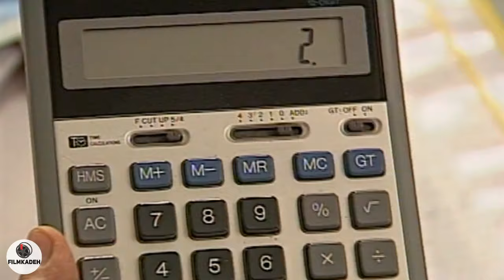سریال هتل پیاده رو - قسمت 13 (قسمت آخر) | Serial Hotel Piadero - Part 13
«آقای ابوسعیدی» هتلی در جزیره کیش خریده است، اما این هتل رونق چندانی ندارد؛ چرا که در مجاورت آن رستورانی باصفا و صمیمی و ارزان‌قیمت به نام «هتل پیاده‌رو» وجود دارد که مشتریان را بخود جلب می‌کند. در واقع مشتریان هتل فقط از آن به عنوان محلی جهتِ خواب‌شبانه استفاده می‌کنند و صبحانه و نهار و شام خود را در «هتل پیاده‌رو» صرف می‌کنند.
بازیگران:
اکبر عبدی، علیرضا خمسه، محمود پاک نیت، مصطفی راد، مینا جعفرزاده، سحر طلوعی، عزت اله مهرآوران، محمود بهرامی، محمد مژدهی، بهرام علیان، اکبر رحمتی، زری برومند، حسین چنگی، علی اکبر توکلی، شهریار حکیم زاده، حسین اسکندری، خندان مستوفی، محمود اوینی

کارگردان: بهمن زرین‌پور
نویسنده: مهدی مقدم
تهیه کننده: بهروز خوش‌رزم، شهرزاد مهدوی

سال پخش: 1378
ژانر: کمدی
"Mr. Abu Saidi" bought a hotel in Kish Island, but this hotel is not very prosperous; because there is a clean, intimate and cheap restaurant called "Pedestrian Hotel" in its vicinity, which attracts customers. In fact, the hotel's customers only use it as a place to sleep at night and spend their breakfast, lunch and dinner at the "Pedestrian Hotel".
Serial Hotel Piadero - Part 13

Cast:
Akbar Abdi, Alireza Khamse, Mahmoud Pakniat, Mostafa Rad, Mina Jafarzadeh, Sahar Toloui, Ezzatollah Mehravaran, Mahmoud Bahrami, Mohammad Mojdehi, Bahram Alian, Akbar Rahmati, Zari Boroumand, Hossein Changi, Ali Akbar Tavakoli, Shahriar Hakimzadeh, Hossein Eskandari, Khandan Mostofi, Mahmoud Avini

Director: Bahman Zarinpour
Author: Mehdi Moghadam
Producer: Behrouz Khoshrazm, Shahrzad Mahdavi

Release:1999
Genre: Comedy